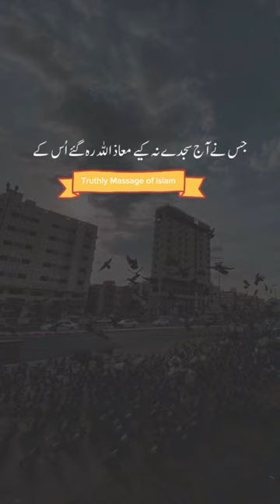New Islamic WhatsappStatus Video || Shorts status|| #2024